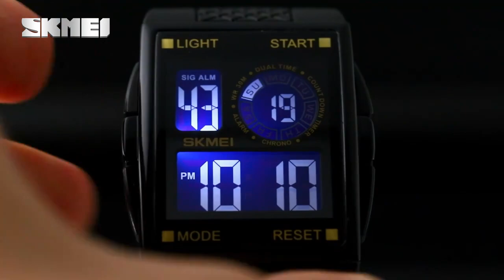Relógio Digital Masculino Luz LED Movimento Eletrônic SKMEI Moda Esporte À Prova D'Água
FG Variedades Pra Vc Shop A Sua Loja nas Nuvens.